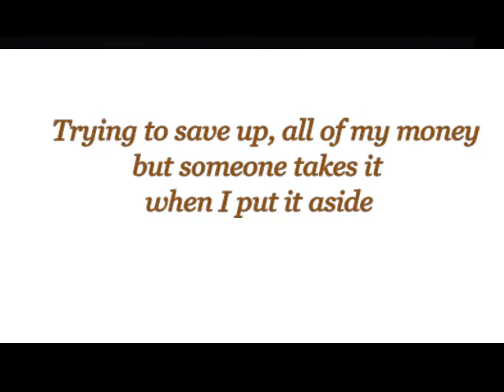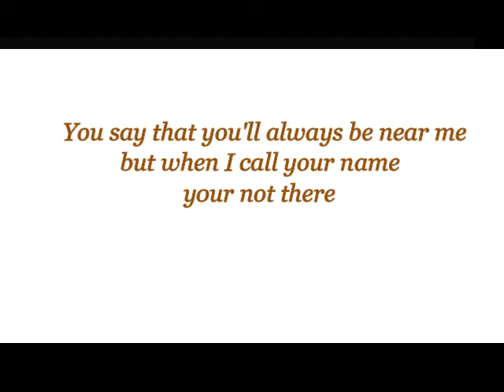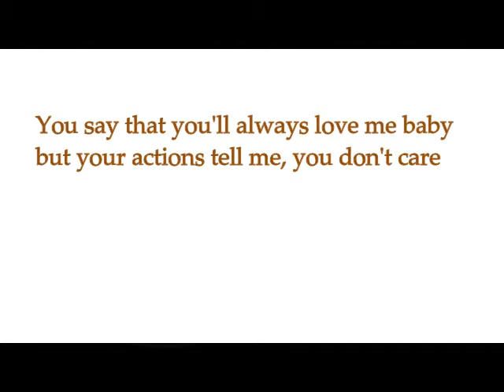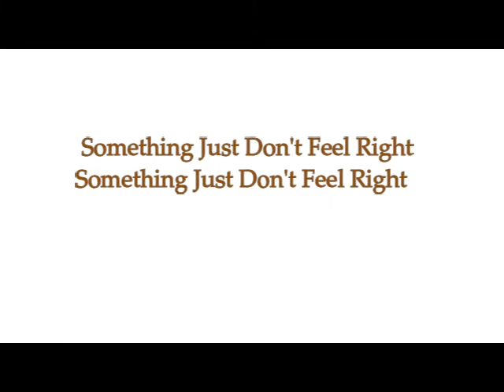Something Just Don't Feel Right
Daniel Warren
Daniel Warren Band
Country /  Blues
Southern Rock